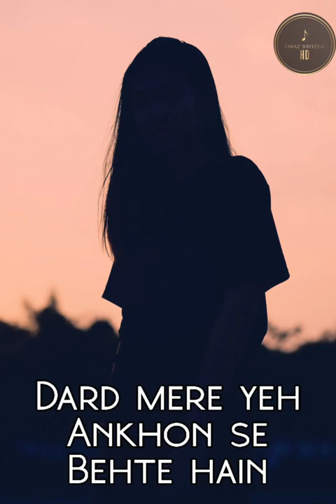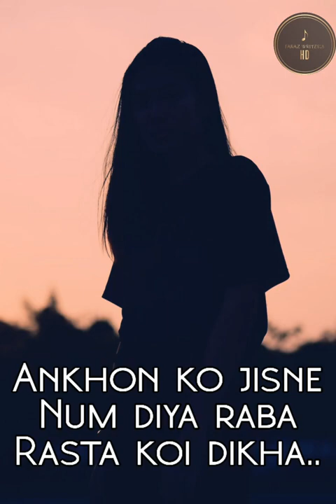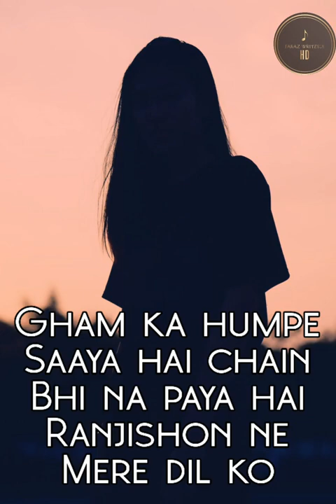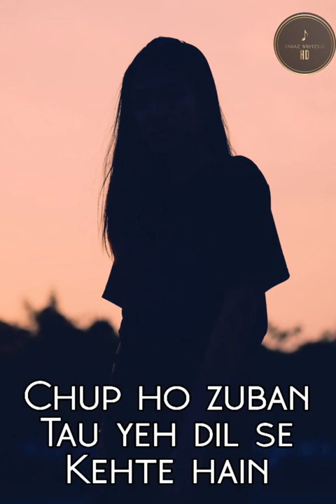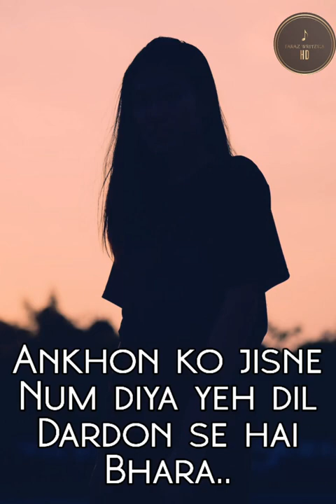new drama song (ost) 😍 osm song ☺